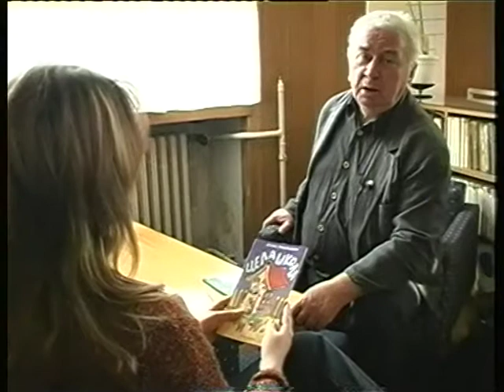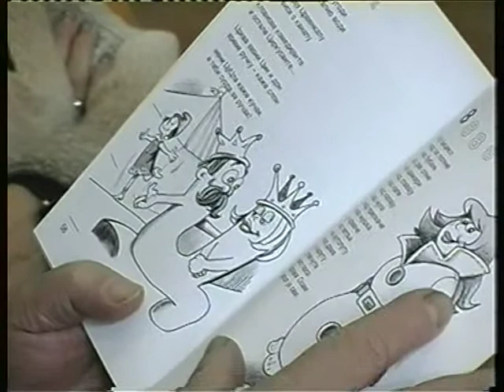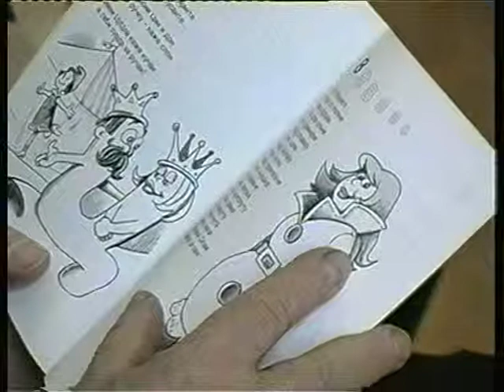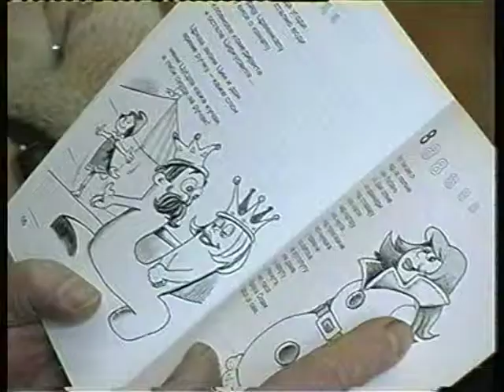Duško Trifunović - Živa reč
Intervju  sa Duškom Trifunovićem objavljen u knjizi "Živa reč", emitovan svojevremeno na RTV "M", u emisiji ART "M". Razgovarala prof. dr Slađana Milenković.